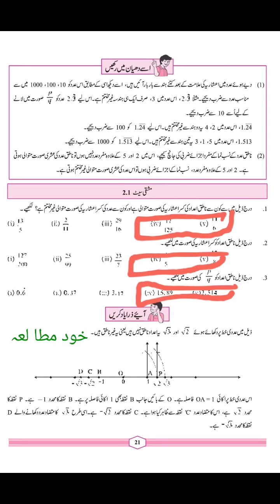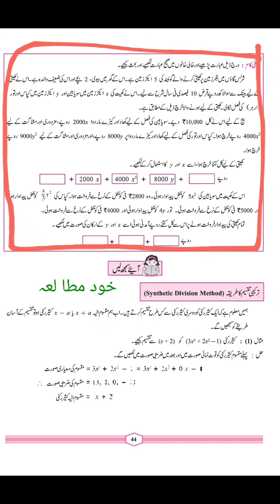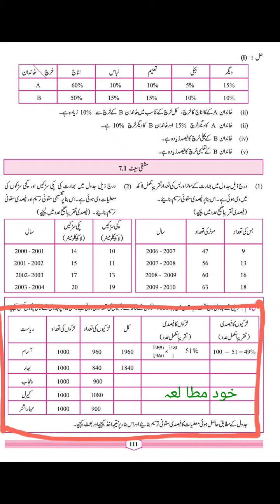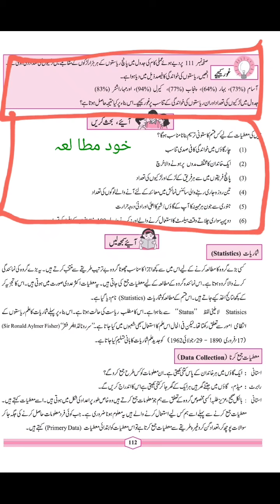جماعت نہم ریاضی اول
حذف شدہ نقاط   %25 Reduced Point